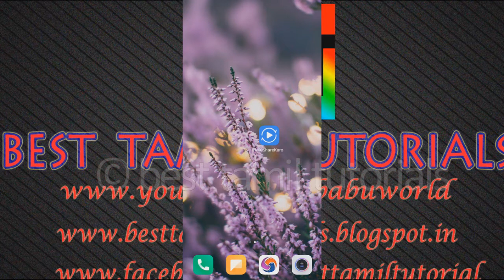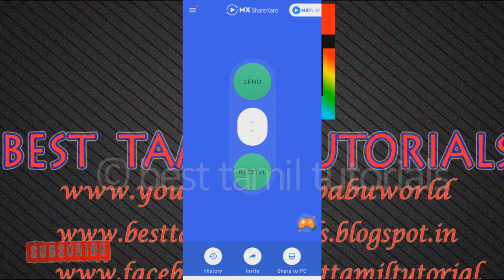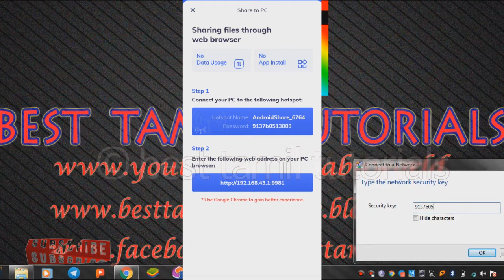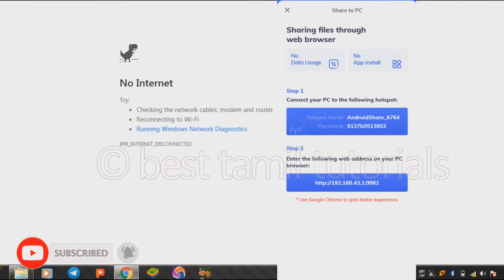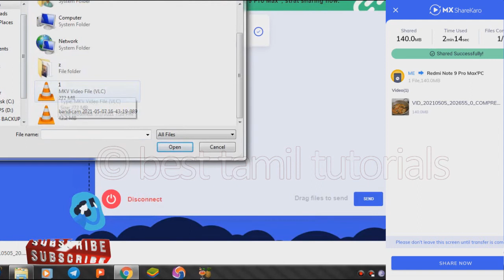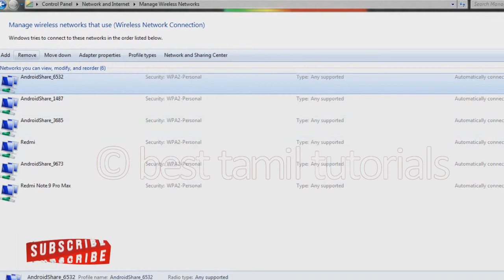MOBILE TO PC/LAPTOP FILE TRANSFER (NO CABLE/NO INTERNET/NO APP) - BEST TAMIL TUTORIALS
APP LINK: Will Update when video is Live.